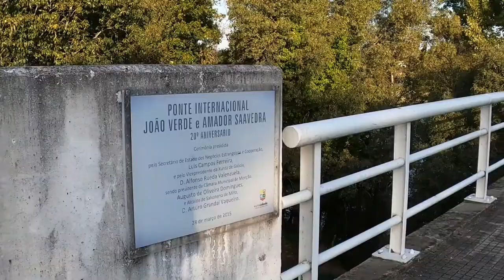🏃🏻 🛤️ 🇵🇹 GoPro Ecopista do Minho Parte I / PORTUGAL🏃🏻 🛤️ 🇵🇹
¡Hola runners!
¡Nos vamos a Portugal! ¡Y sin coger aviones y pasar cuarentenas!
Desde nuestra quería Salavaterra de Miño, cruzamos el puente Internacional para traeros una ruta apta para todos los públicos y todas las edades. Podemos hacerla andando, en bici, skate… Sólos para batir nuestra mejor marca o con nuestros peques para pasar un rato ameno al aire libre. Esta Ecopista es el PARAÍSO, sin ningún peligro, llana, con vistas maravillosas, arquitectura del siglo pasado, y mil sorpresas que nos encontramos en el recorrido.
¿¡A QUE ESTÁIS ESPERANDO PARA CONOCERLA!?
Cómo la Ecopista mide mas de 40 kilometros, voy a hacer distintos videos recorriéndola entera, en esta Parte I comienzo en Salvaterra de Miño para cruzar a la vecina localizad Portuguesa, Monçao, allí da comienzo esta ruta en la que llegaremos hasta Lapela un pequeño pueblo que a nosotros me encanta.
Calles empedradas y estrechas, los vecinos sentados en las puertas de las casas charlando animadamente y la preciosa torre del homenaje de 35 metros de altura, lo que queda de un pequeño castillo construido para defender la ribera del Miño.
Estos videos los estoy haciendo íntegramente con la GoPro Hero 8 Black y la verdad es que me lo estoy pasando genial haciendo todo el proceso de grabación y edición.
👇🏼¡Dejarme en los comentarios que os parece! 👇🏼